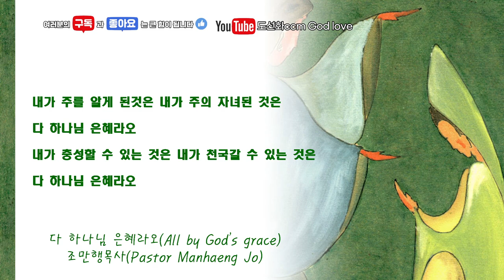ㅣ 다 하나님 은혜라오(All by God's grace) ㅣ 조만행목사(Pastor Manhaeng Jo) ㅣ 가사제공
성령님의 인도하심으로 여러분의 삶이 은혜의 항해가 되기를 기도합니다. 내가 기도할 수 있는 것은 내가 찬양할 수 있는 것은
다 하나님 은혜라오 아멘~

마산의료원 원목으로 섬기고 있는  도선화 강도사입니다~